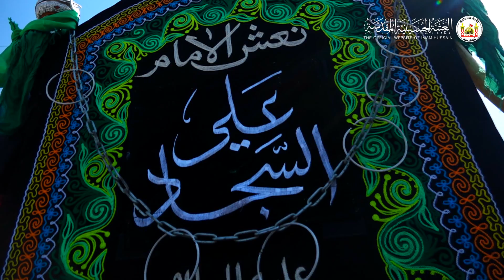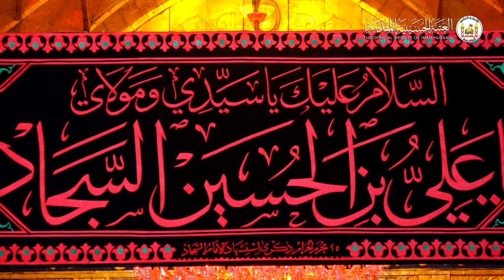عظم الله لنا ولكم الاجر بذكرى استشهاد الامام السجاد ( ع )